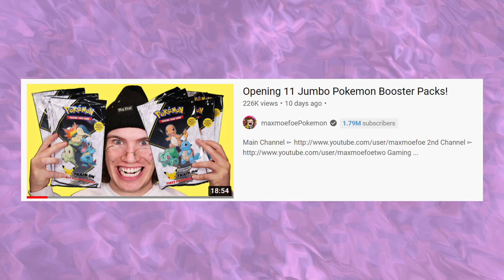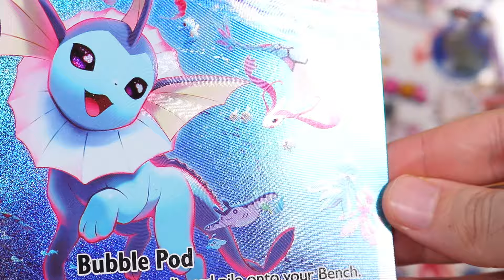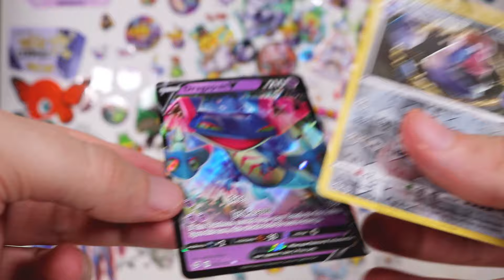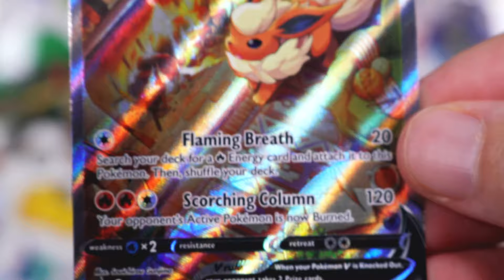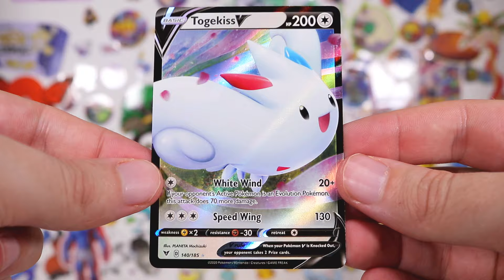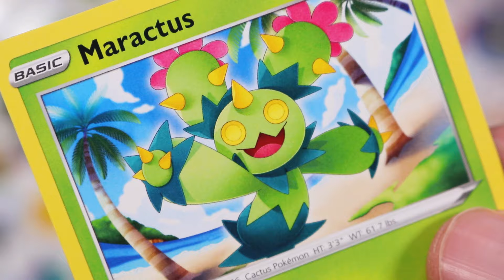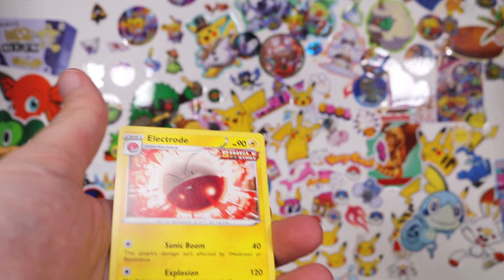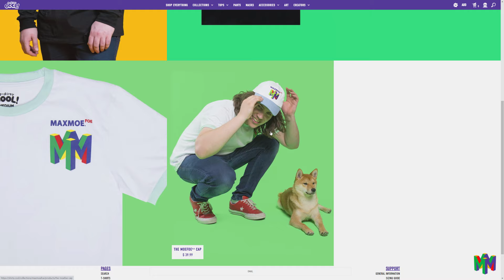Opening the Pokemon Eeveelution Premium Collection Boxes!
About the Eeveelution Premium Collection Boxes:
Three Premium Collections were released on December 3, 2021 focusing on the Kanto region Eeveelutions. One of these was the Vaporeon VMAX Premium Collection, which featured the Special Full Art version of Vaporeon V omitted from Evolving Skies during localization and a Special Full Art version of Vaporeon VMAX that originated as a rather limited Japanese promotional card. Two versions of the collection were available: one for sale in North America and another for sale outside North America. Both versions included the two Vaporeon cards, a code card to unlock them in the TCGO, a Jumbo copy of the Vaporeon VMAX, and a Vaporeon pin. The North American version also included six booster packs and an extra-large coin, whereas the International version only included five booster packs and no coin.